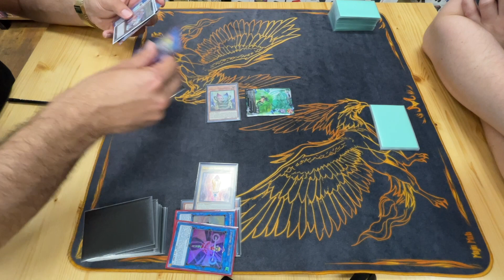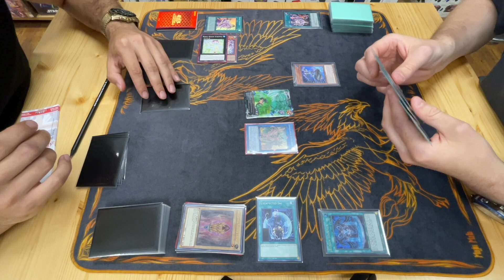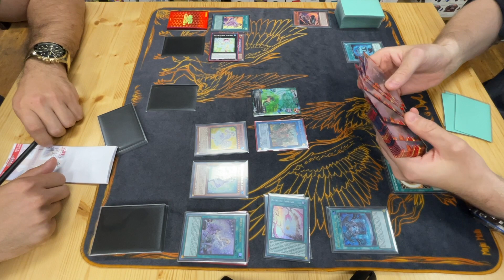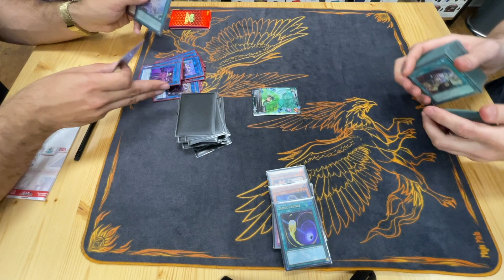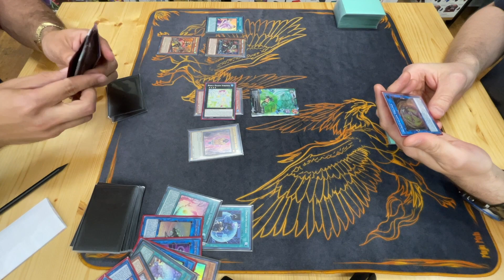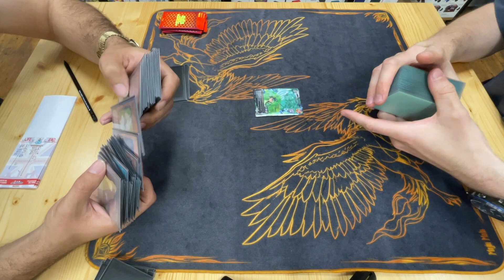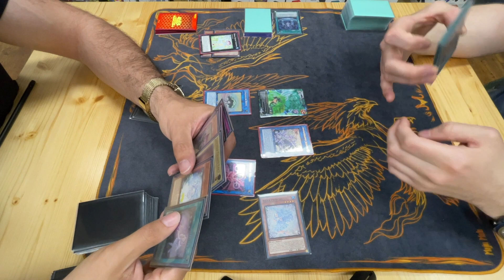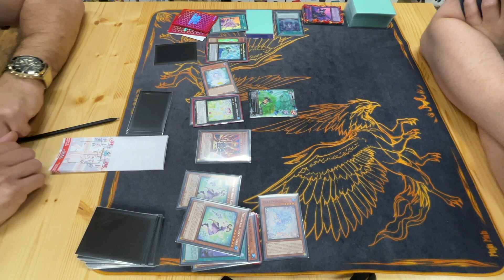Yu-Gi-Oh! Rikka Sunavalon vs Runick Stun | Locals Table 61 | Final - Round 4 (06.06.2023 Aachen)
Seerdoo (Rikka Sunavalon x-0) vs. Tobias (Runick Stun x-0)